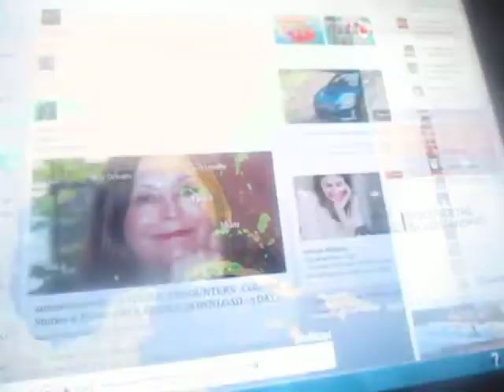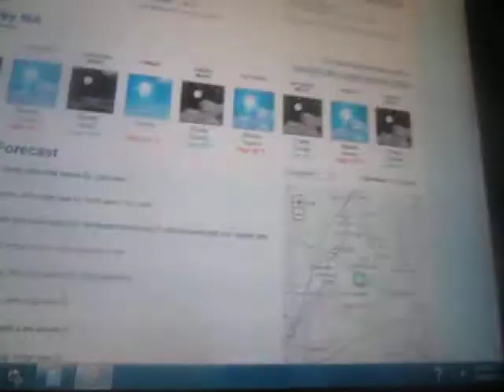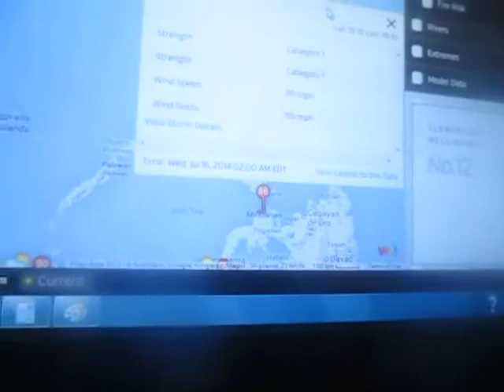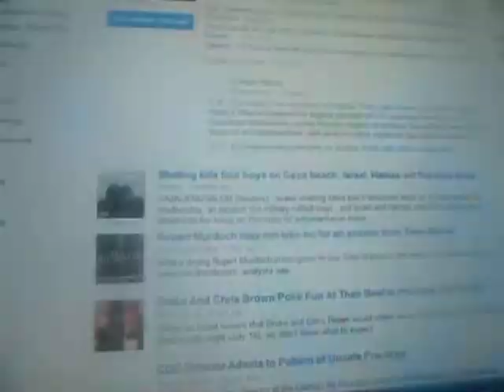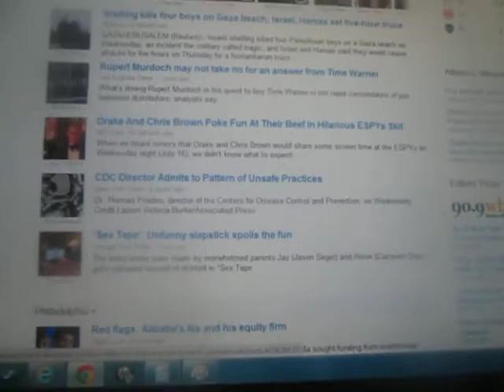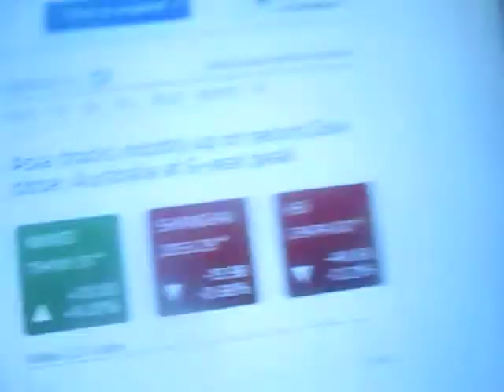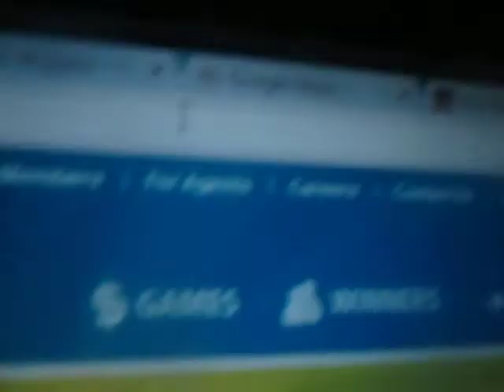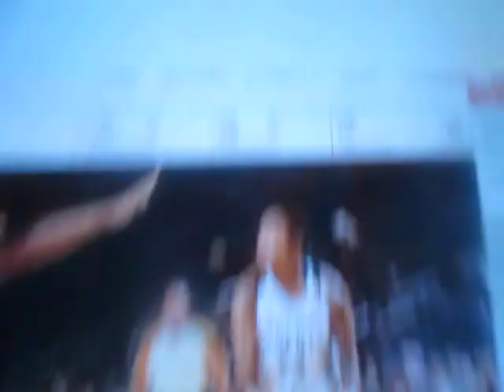Weather Magician with Peter J. Wiggins: The Late Night Report: Wednesday July 16, 2014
A summary of the late night weather picture, plus traffic, news, stock  reports, lottery results and sports news